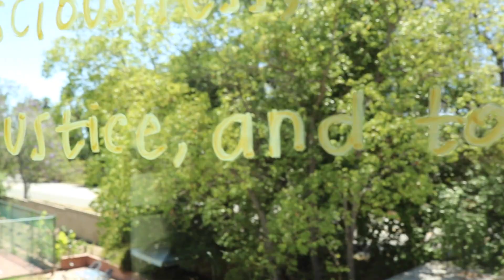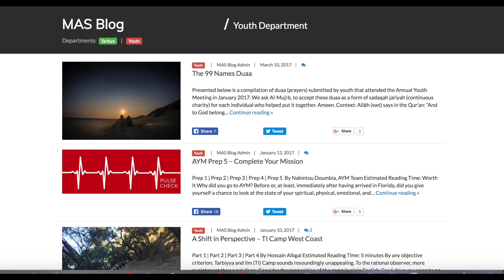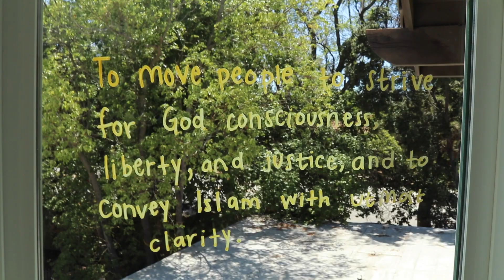MAS - What We Do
This video shows a glimpse of what the Muslim American Society has to offer.